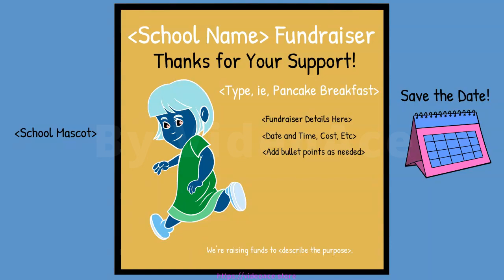Color Whiteboard - Facebook & School Fundraiser